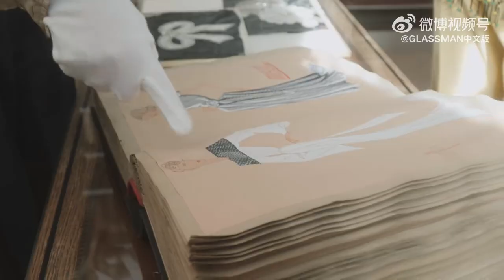chengyi ChengYi X GLASS MAN" vlog focuses on the journey of chengyi 's Paris Fashion Week